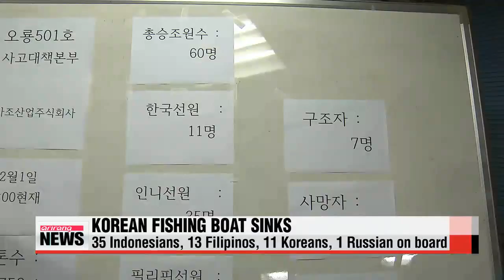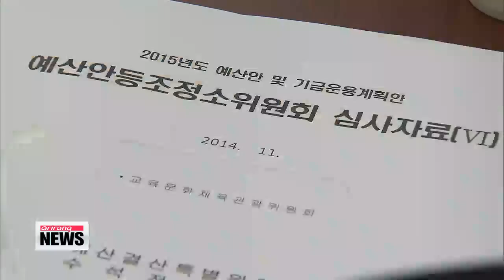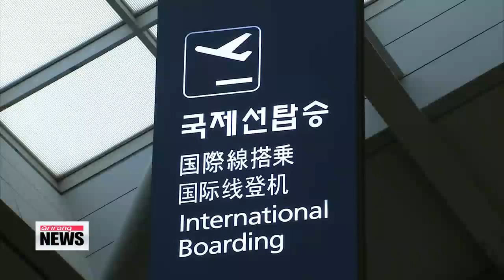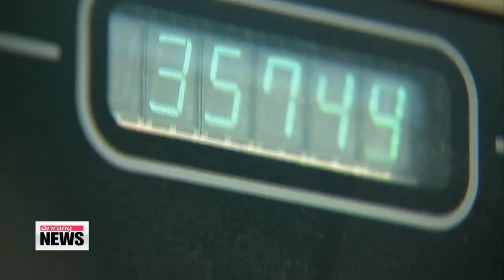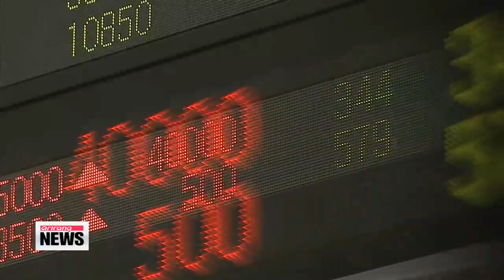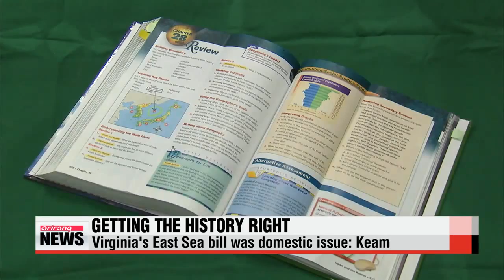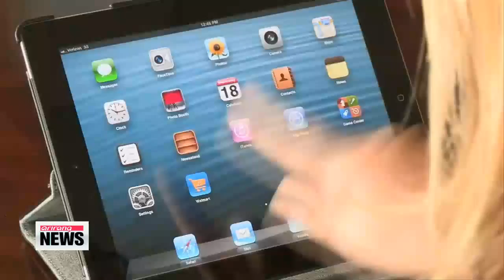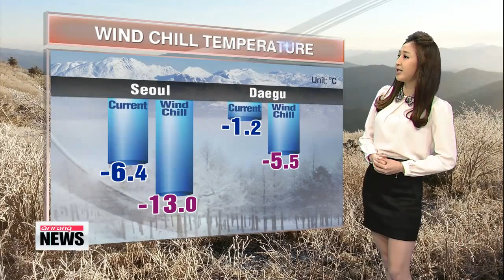ARIRANG NEWS 16:00 One dead, more than 50 missing as Korean fishing vessel sinks in Bering Sea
ARIRANG NEWS 16:00
Hello there and welcome to Arirang News. I′m Laah Hyun-kyung.
Title: One dead, more than 50 missing as Korean fishing vessel sinks in Bering Sea
Fifty-two crewmen are still missing after a Korean-operated trawler went down in the Bering Sea off Russia′s far-eastern coast on Monday.
Only eight were rescued initially with one already confirmed dead.
All the missing are feared to be dead, as there was no good news from overnight rescue operations.
Park Ji-won has the latest.
Korea′s foreign ministry said Tuesday morning that no more people had been rescued overnight.
Around the time of the sinking on Monday afternoon, local time, eight people on a small life-raft were rescued by a nearby ship,... one Russian, three Filipinos, three Indonesians and one Korean,... but the Korean crewman later died of hypothermia.
Officials say the crew of the Oryong-501 was made up of 35 Indonesians, 13 Filipinos, 11 Koreans and one Russian.
Fifty-two people are still missing.
Rescue operations are said to be ongoing, but weather and water conditions are making search efforts very difficult.
The owner of the trawler, Sajo Industries, says that, while the exact cause of the sinking is not yet known, it′s believed the boat began to list sharply after high winds and choppy waters caused seawater to flood its storage holds.
The boat, built in 1978,... was bought by Sajo Industries from a Spanish company in 2010.
Industry experts say vessels that have been in operation for more than 20 years are at greater risk of sinking than newer ones.
The Oryong-501 left Korea′s southern port city of Busan in July to fish for pollock in the Bering Sea.
The boat was scheduled to return to Busan this month.
Title: National Assembly to pass 2015 budget bill
A plenary session at the National Assembly was originally scheduled for 2 p.m., but it has been delayed. No word on when that session will begin just yet.
Rival party lawmakers are still hashing out the last-minute details of next year′s budget bill.
Here′s our National Assembly correspondent Ji Myung-kil with more.
Having narrowed their differences on a number of issues,... Korea′s two main rival parties have agreed to pass next year′s 340 billion U.S. dollar budget at Tuesday′s plenary session.
The ruling Saenuri Party and opposition New Politics Alliance for Democracy have agreed to allocate some 85 million dollars for President Park Geun-hye′s vision of a creative economy.
They agreed to subsidize a free childcare program using the education ministry′s budget and to scale back on corporate tax reductions.
They′ve also accepted the government′s proposal to increase cigarette prices by an average of 1 dollar and 80 cents per pack starting next year.
However, the parties are still at loggerheads over tax-related bills attached to the 2015 budget.
The ruling Saenuri Party is calling for tax breaks for companies that increase investme